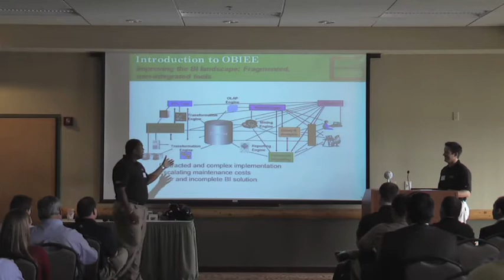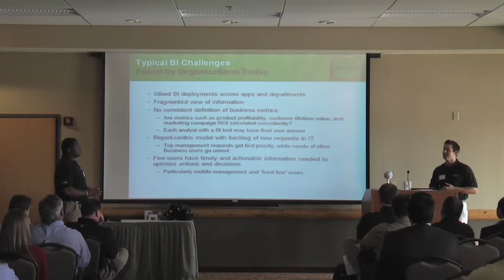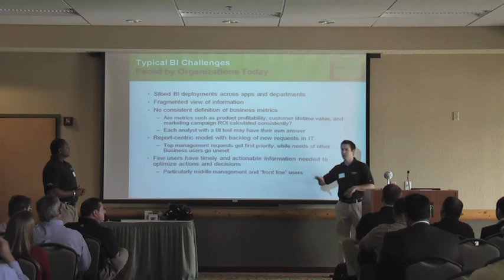Intro to obiee